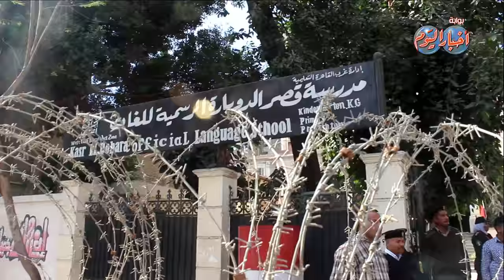المستشار عزت سمير .. نسبة التجاوزات لا تذكر في لجنة مدرسة قصر الدوبارة